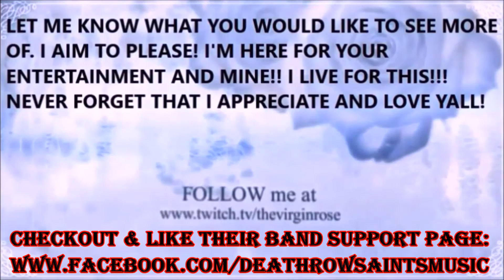"Priceless Moments" Rocky (Dog) Meets Chara (Kitten)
$10 Microsoft Gift Card or $10 PS Gift Card! GOOD LUCK! THANKS AGAIN I LOVE YOU GUYS!!! EVERY SHARE, & COMMENT UP TO FOUR ENTRIES CHANCES TO WIN IN TOTAL! SO VISIT DAILY & LET'S HAVE SOME FUN!
VRose's Featured Channels:
LollipopKiller4569